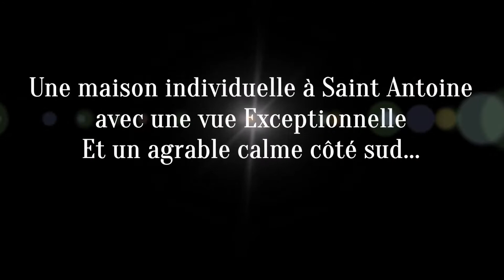[VENDU] 429 000 € Villa 7P Grasse St Antoine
- 4 chambres
- un salon
- une salle à manger
- une cuisine
- une SDD et une SDB
- 2 WC ind
-  un terrain de 905 m²